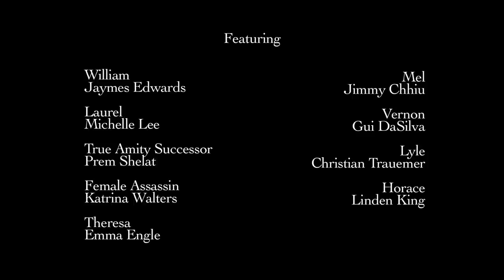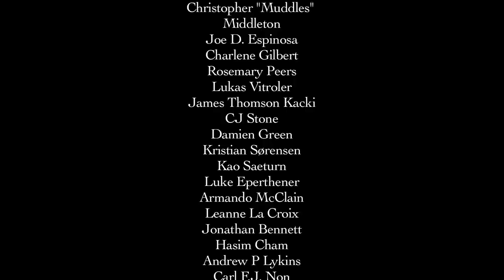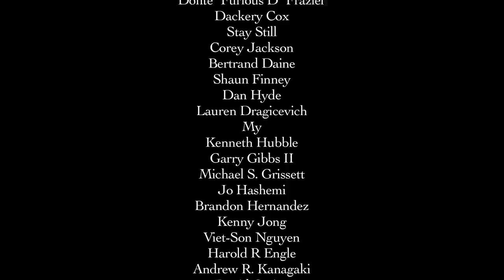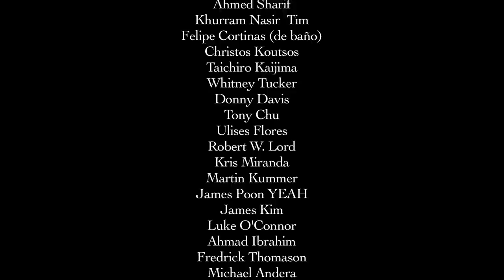Clandestine Episode One - Epic Rival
Elliot Dural, the Patriarch of the Lion clan, goes over the various mistakes he's made in his life as he now faces a new challenge that may lead to bloodshed and war. He begins to leave the compound in the dead of night, making a decision that may end his own life for the sake of his clansmen. Greeting him at the exit is Ida, one of the eldest remaining clansmen and mother figure to all, she begs Elliot to rethink his decision and reminds him that the burden of their fate does not solely rest on his shoulders. This discussion between the wise leaders of the Lion clan is but one instance in a chain of events that will spark the conflict throughout Clandestine. Here is where our story begins...